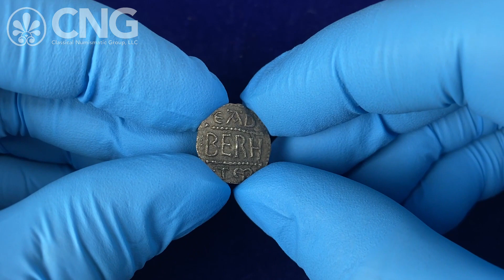Triton XXVII, Lot 1240